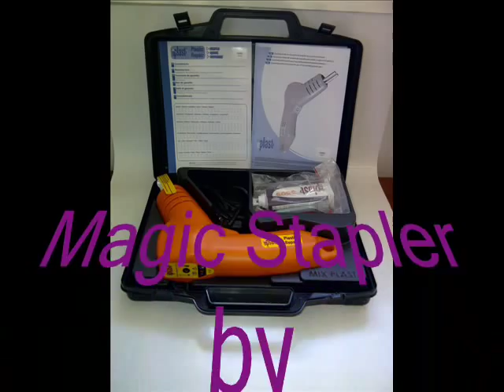BUMPER REPAIR BREAK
MAGIC STAPLER simple quick and efficent it is the most economic and the faster plastic repair system.